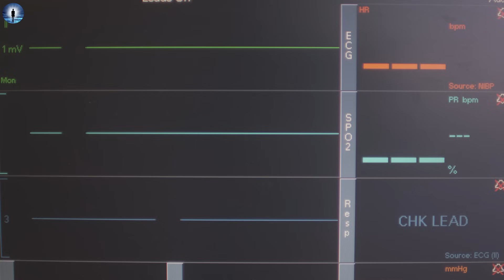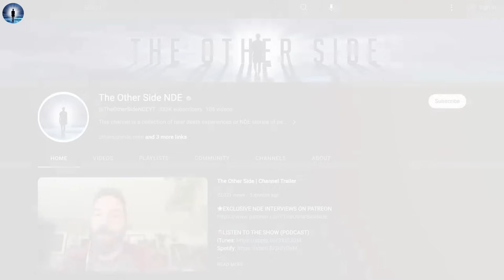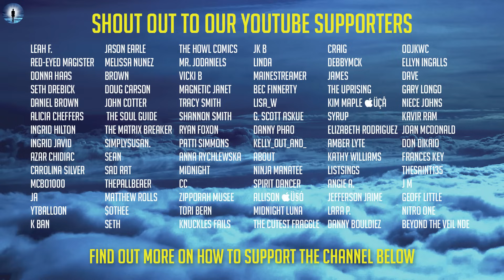Woman Is Shown Multiple Dimensions During Incredible Near Death Experience (NDE)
🙏 Join our YouTube membership and help us get stories from around the globe

⭐ Today's NDE afterlife experience is from Ana Cecilia Gonzalez. A young woman overcame massive odds of survival and experienced a miracle of childbirth during this time.  Afterwards her weakness brought her back to the hospital and during open heart surgery Ana left her body. Her first concern was her child and she was able to travel in spirit to see her family and her daughter being well taken care of. With this peace of mind Ana knew everything would be alright and shifted her focus on the astonishing experience unfolding before her.

🔴LISTEN TO THE SHOW (PODCAST)

NDE